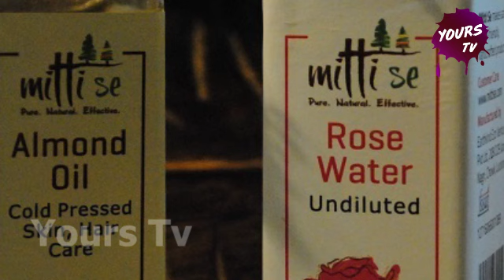చర్మ సమస్యకు చక్కని పరిస్కారం | Skin Diseases Home Remedies in Telugu | Yours Tv